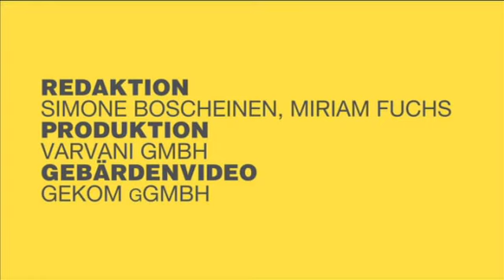Eugen Schoenebeck. Einführung in Gebärdensprache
EUGEN SCHÖNEBECK. 1957–1967
22. FEBRUAR – 15. MAI 2011

Die SCHIRN widmet dem deutschen Maler Eugen Schönebeck eine große Gesamtwerkschau, die nahezu alle erhaltenen Gemälde und die bedeutendsten Zeichnungen versammelt. Ausgehend von der tachistischen Zeichnung wandte sich Schönebeck der figurativen Zeichnung und Malerei zu und thematisierte als einer der ersten deutschen Künstler die traumatischen Erfahrungen des Zweiten Weltkrieges. Es entstanden einzigartige Werke zwischen Abstraktion und Figuration. Gemeinsam mit Georg Baselitz veröffentlichte er 1961 und 1962 die „Pandämonischen Manifeste", die eine bürgerliche und übersättigte Kunstwelt anprangerten.

Schönebecks wachsendes Bewusstsein für die sowjetische Geisteswelt der ehemaligen DDR inspirierte ihn Mitte der 1960er-Jahre zu zeitlosen Porträtdarstellungen verschiedener „Helden des Ostens", die jedoch frei von propagandistischen Zwecken sind. Mit ihnen hinterfragt Schönebeck nicht nur Charakter und Verhalten von Revolutionären wie Lenin, Trotzki oder Mao, sondern auch die Bedeutung künstlerischer Risikobereitschaft. Schönebecks Gemälde und Zeichnungen waren nicht nur damals ihrer Zeit voraus, sondern haben in ihrer Fragestellung bis heute nichts an Aktualität eingebüßt.